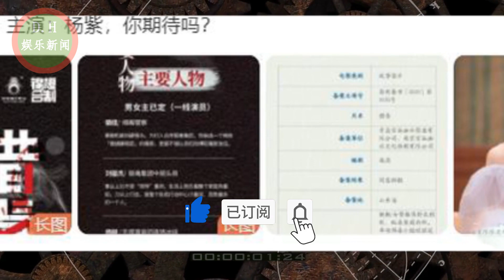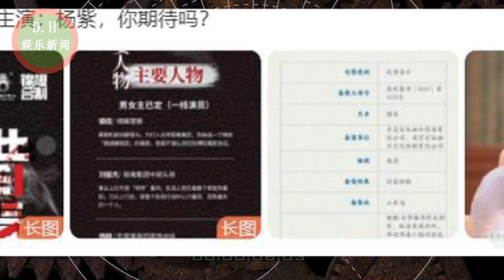杨紫动作新电影将开拍，她的打戏会如何？这部破亿电影早说明 [ D.H娱乐新闻 ]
ENG SUB